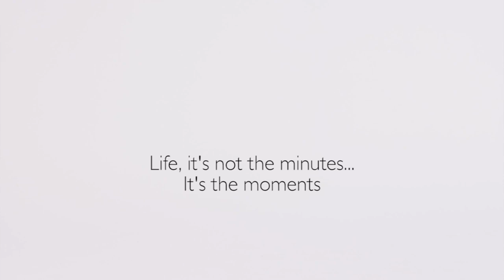Dog & Pup: Phoebe's Product Picks #1 Fox Poo Shampoo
Six year old Phoebe ("Freebie Phoebe") reviews some of Dog & Pup Store's most popular products and examines why they might be such a hit.
She begins with Animology's Fox Poo Shampoo and Stink Bomb Spray